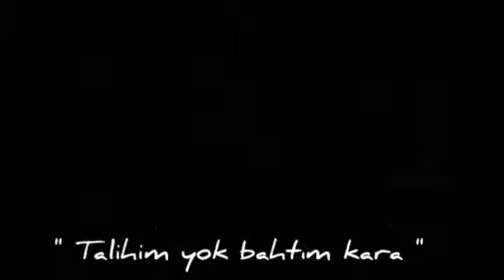"Talihim yok bahtım kara"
"Talihim yok bahtım kara" Çetin TOGAY